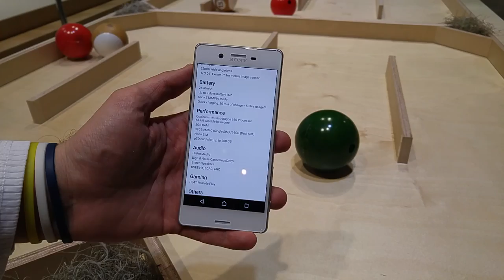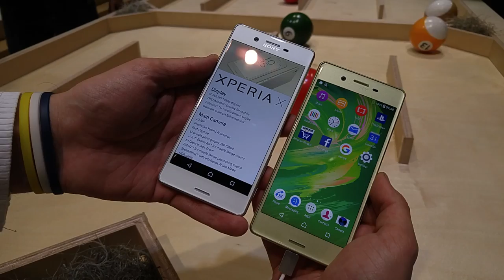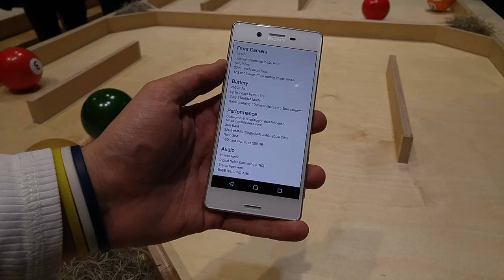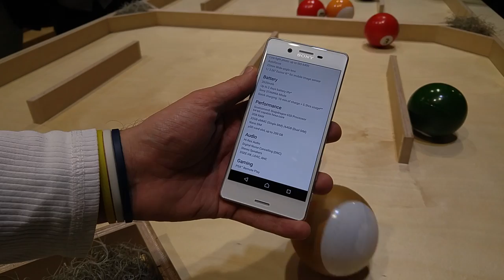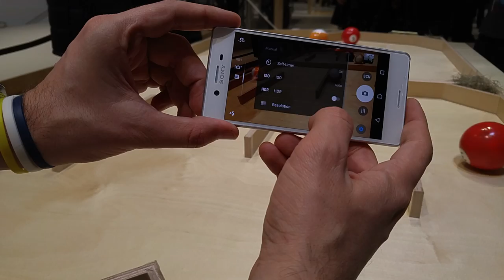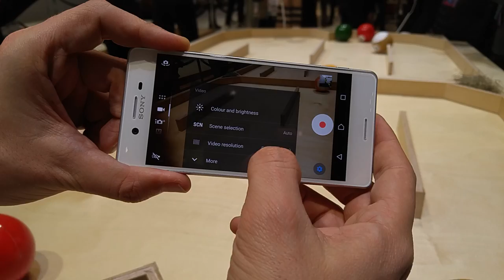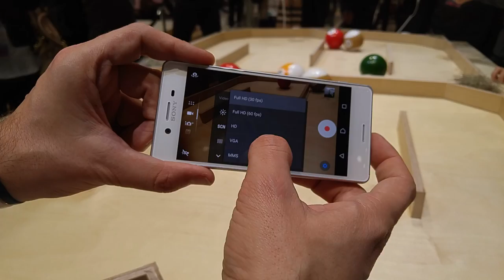Sony Xperia X Ön İnceleme MWC 2016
Sony, MWC 2016 kapsamında Xperia X ailesini tanıttı.

Sony’nin Mobil Dünya Kongresi kapsamında kullanıcıların beğenisine sunduğu yeni nesil Xperia X serisi telefonlar şimdiden göz doldurdu diyebiliriz. Japon üreticinin seri içerisinde orta segmentte rekabet edeceği modeli Xperia X’i MWC 2016’daki turlarımız kapsamında ele aldık.

5 inç büyüklüğünde Full HD çözünürlüklü ekrana sahip Xperia X’in işlemci biriminde altı çekirdekli Snapdragon 650 işlemci birimi yer alıyor. 3GB RAM ve 32GB dahili depolamanın eşlik ettiği akıllı telefonun pili 2.620 mAh gücünde ve iki günü bulan kullanım süresi sunuyor.

Bu içerikleri de izleyebilirsiniz:

İncelemeler

Röportajlar

Nasıl yapılır?

Kutudan çıkıyor

Otomobil

Oyun inceleme